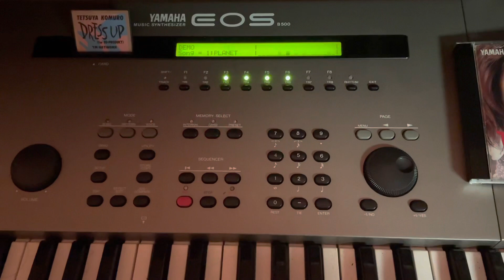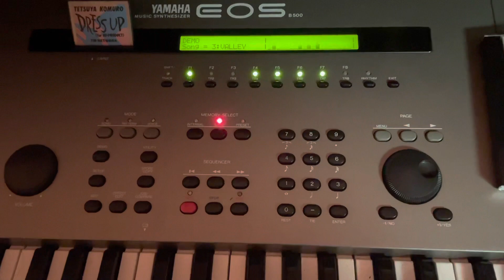YAMAHA EOS B500 voice card demo